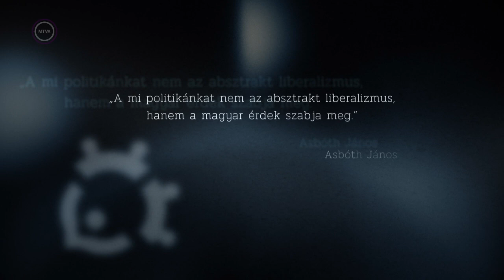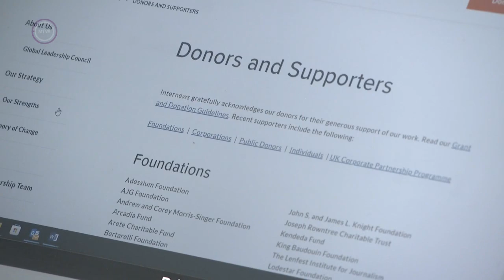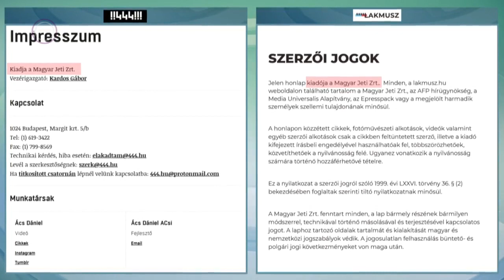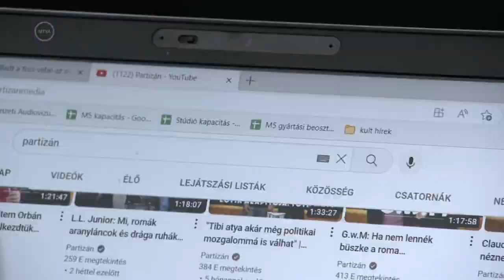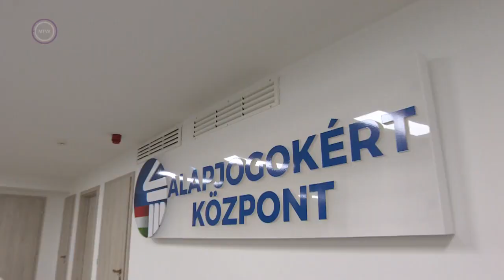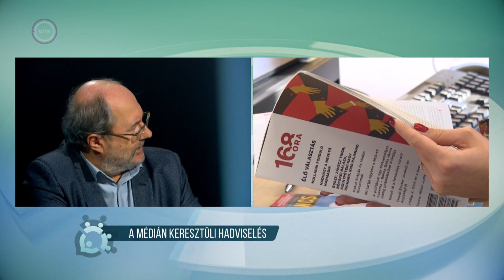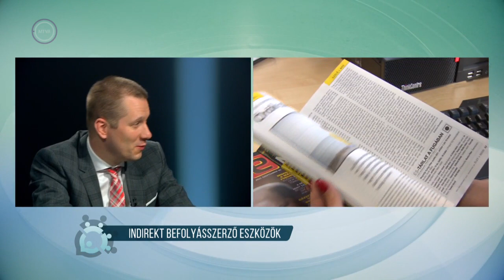A külföldi befolyás átláthatóvá tétele; Hibrid forradalom itthon – Kommentár Klub, 2022.11.20.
Mai adásunkban utánajárunk, hogy hogyan próbálnak beavatkozni a magyar belpolitikai folyamatokba a médián keresztül, valamint szó lesz az utcai politizálásról is.
Vendégek: Békés Márton történész, a Kommentár főszerkesztője, Giró-Szász András politikai tanácsadó, Fricz Tamás az Alapjogokért Központ politológusa és Horváth József biztonságpolitikai szakértő.